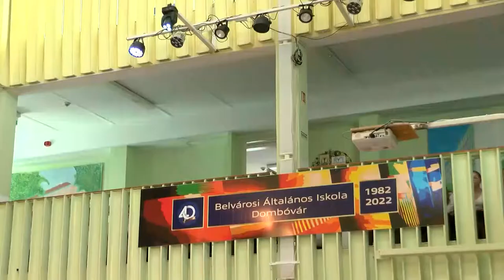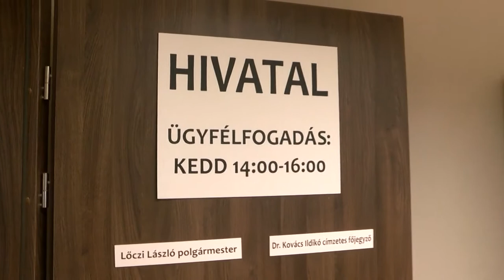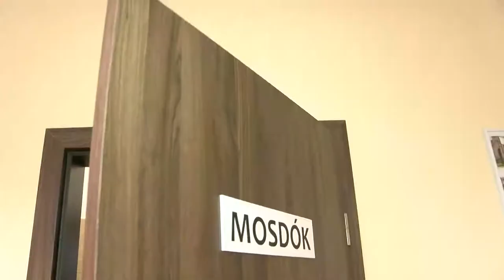Kaposmenti magazin 20220906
Kaposmenti magazin

Szüreti ünnepség – Nak
Jágónaki nyárzáró, avatóünnepséggel
Új fentartóval indult az év a dombóvári belvárosi iskolában
Faber Kovács Krisztián képeiből nyílt kiállítás Dombóváron